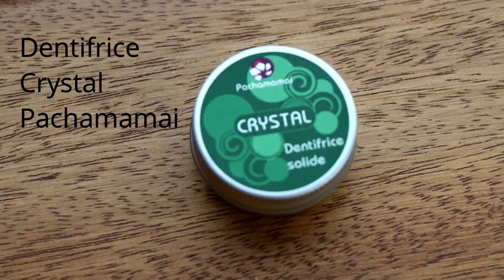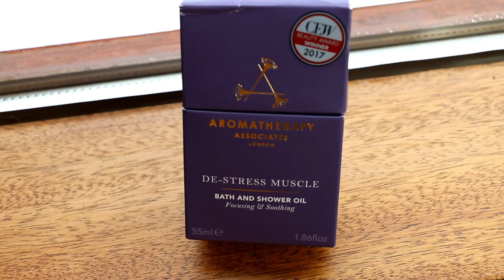Le top des 5 produits de beauté à connaitre ce mois-ci.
Bonjour!
On se retrouve pour une nouvelle formule pour vous présenter en quelques sortes mes favoris du mois déclinés en 5 produits que je recommanderai à ma meilleure amie .  Je vous détaille le pourquoi du comment, le best of the best que j'ai pu découvrir .
Ce mois-ci, je vous propose de découvrir un super mascara qui donne du volume, de l'intensité , qui recourbe les cils : bref tout ce qu'on attend d'un mascara!
Puis , nouveauté avec un dentifrice solide qui a beaucoup de vertus notamment de procurer une sensation de fraicheur longue durée !!